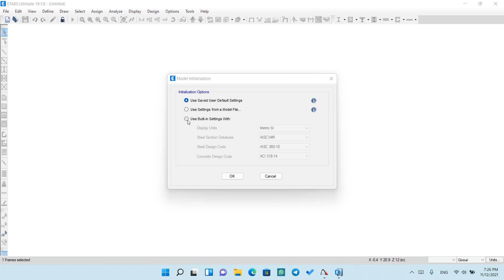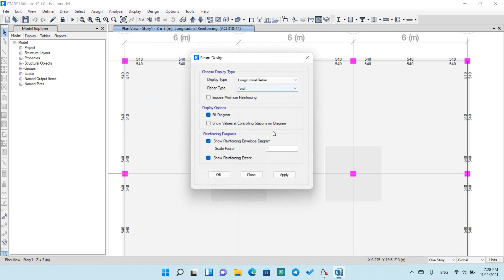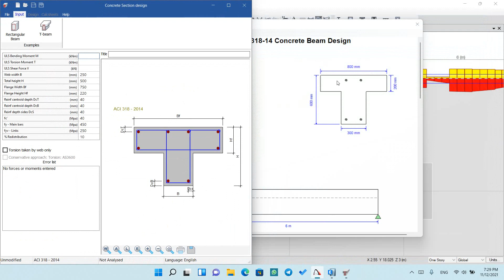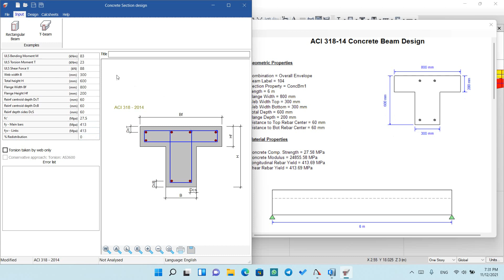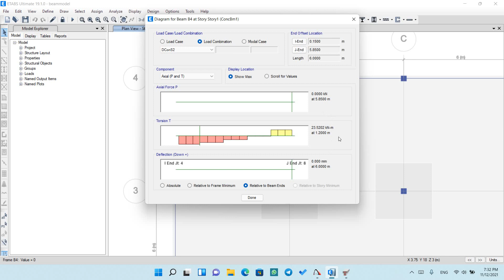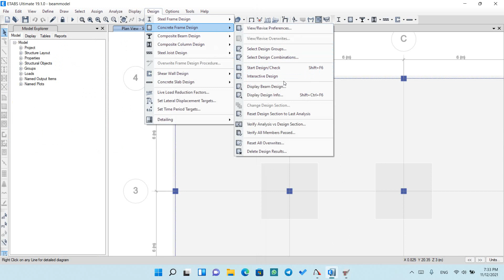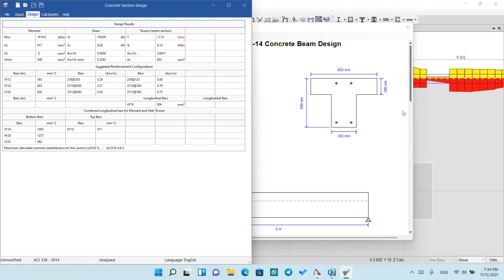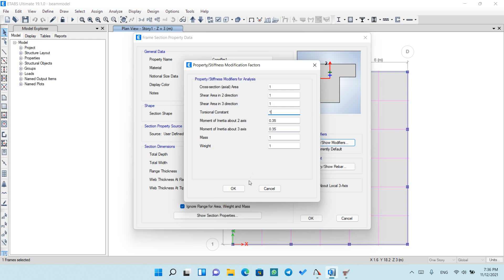6. Prokon vs Etabs Beam design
دورة تعليمية عن برنامج بروكون الخاص في التصميم الانشائي
انستكرام نحن نؤمن بأن يكون المحتوى التعليمي مجاني بالكامل وللجميع ولكن يمكنك ان تكون اقرب الينا و تقدم دعمك لنا على منصة باتريون :)